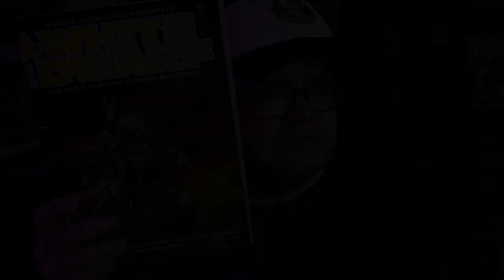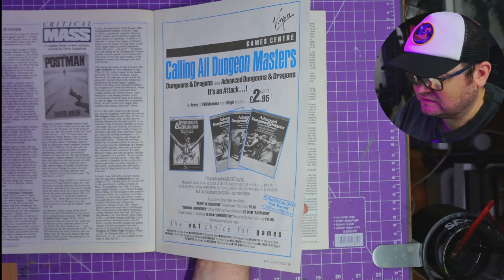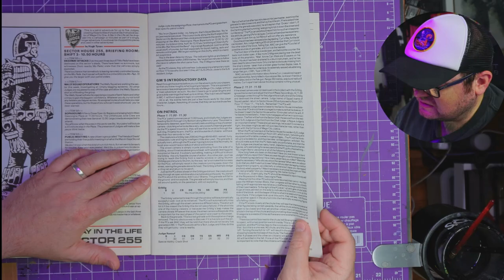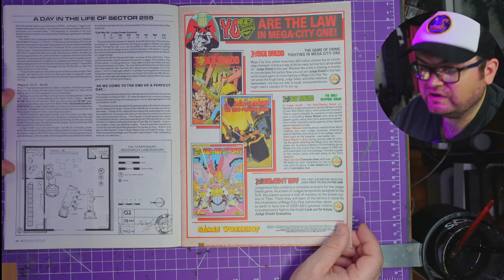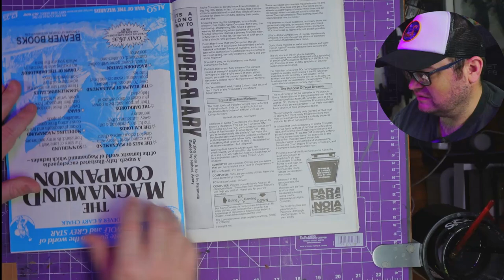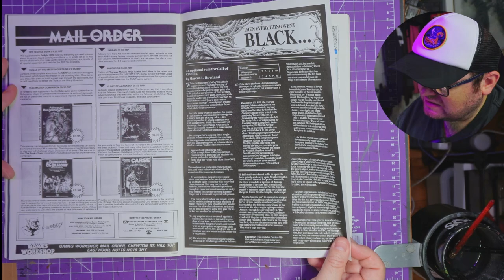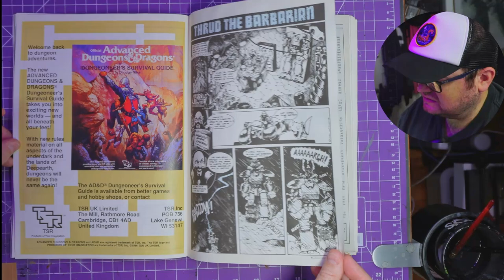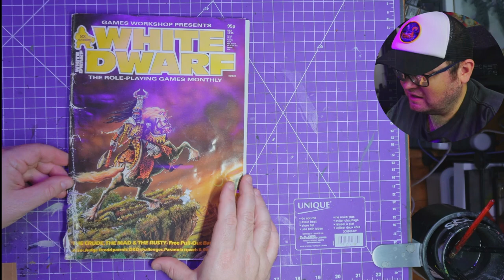Behind the covers: White dwarf issue 83 - Judge Dredd RPG Day in the life scenario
Issue 83 of White Dwarf (November 1986) features another fantasy-inspired cover featuring a classic Warhammer cover, which I believe would go on to inspire the Knights Panther of a future Warhammer Empire.

Once more, there are unique Warhammer figures everywhere (including many Vikings this month); plenty of the articles are still focused on DnD and other companies' products—and we get a book review of the Postman. So, let us delve into this magazine and explore the pages.

I hope you enjoyed it. I have a few more to go through, so expect more soon.